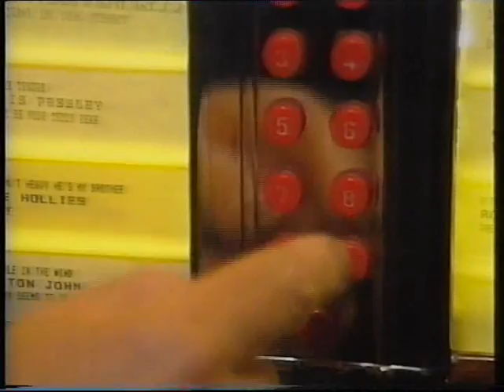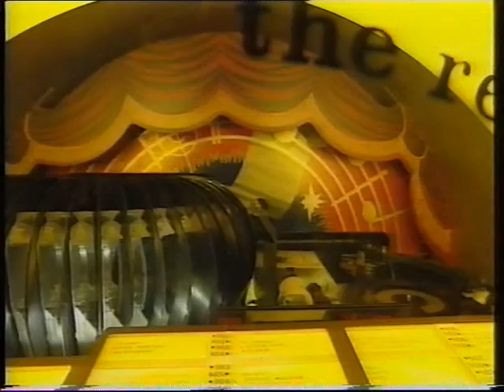Hollies - Noel Edmonds xmas presents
Broadcast Xmas Day 1994 in Brian Stubbles back garden.